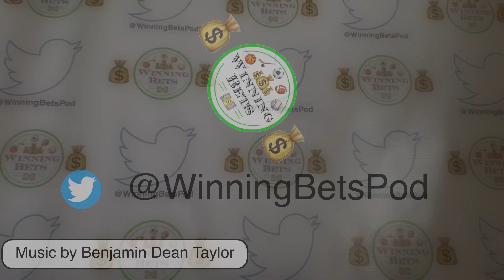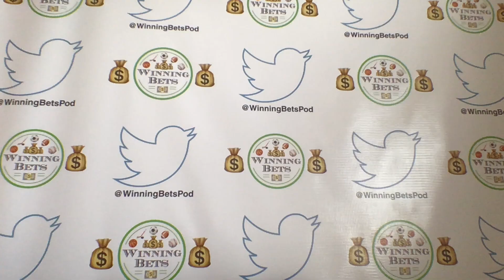How OddsJam Can Benefit You!!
On this episode we take a deep look into sports betting company OddsJam.  They provide several tools and features that any sports bettor can incorporate into their own betting strategies to increase their profits. With a wide range of features being offered you'll find something you will like!